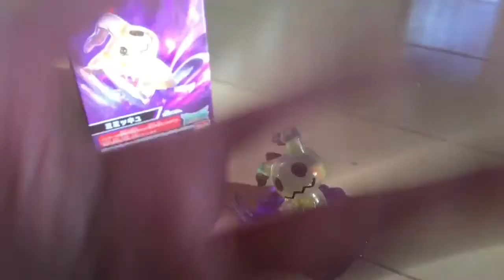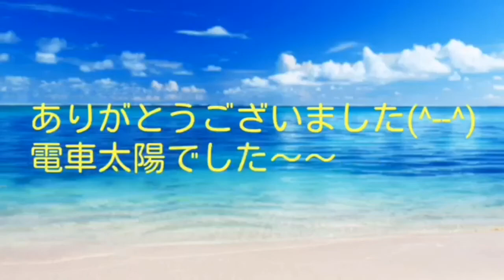ポケモン 必殺キメワザポケモーション紹介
電車太陽がポケモンを紹介します！